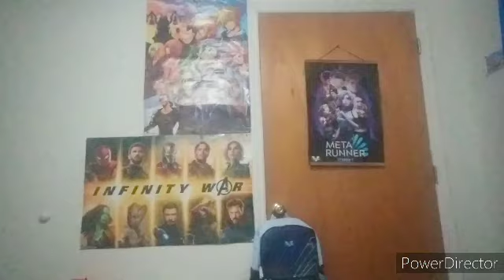One And Final Day Left For SMG4 WOTFI 2021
Get Ready Guys

And Stay Toon For My Reaction Tommrow